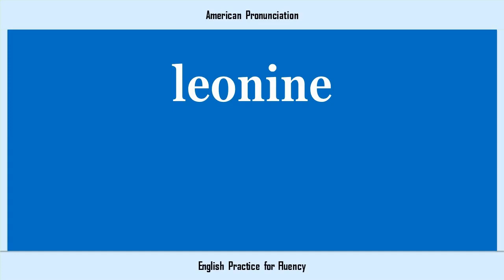leonine, How to Say or Pronounce LEONINE in American, British, Australian English